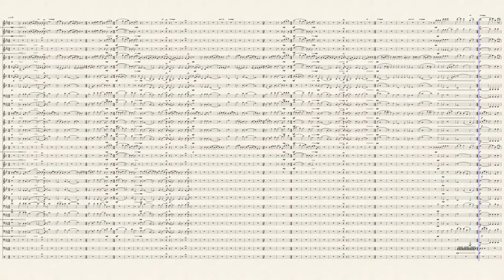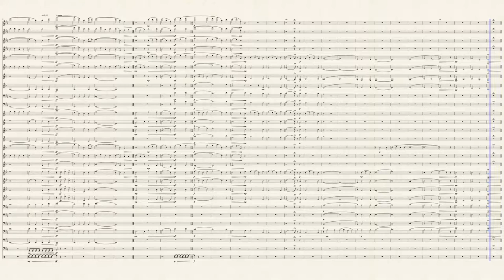O Magnum Mysterium - Morten Lauridsen / Arr. H. Robert Reynolds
This channel does not own any rights to the songs being uploaded. We will gladly take them down if requested by the owners of the songs.